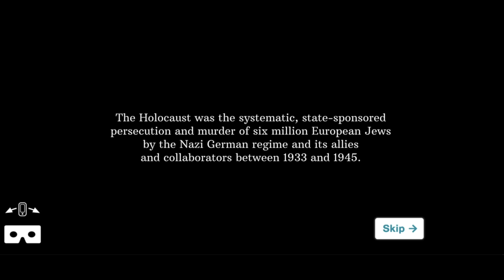סיפורה של ניצולת השואה מקבל חיים חדשים בזכות בינה מלאכותית